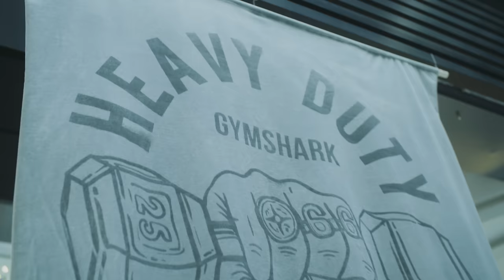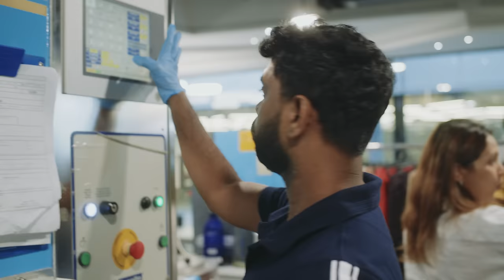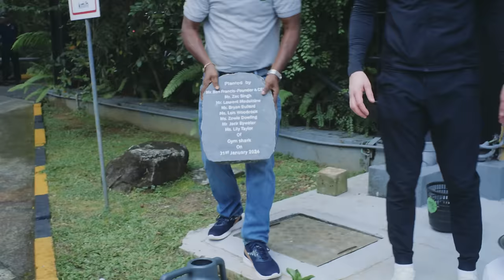Why The World's Biggest Brands All Go To Sri Lanka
Join us on an exciting journey from England to Sri Lanka as our team travels to meet and learn about the history of our suppliers!🌍✈️

You may have seen we've been on previous trips to Vietnam and Bangladesh to explore more about these suppliers, In this trip to Sri Lanka, we delve deeper into the people behind our products and the beautiful country where these garments are made!

As always thank you for your continued support! 🦈